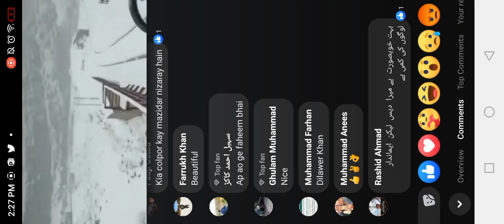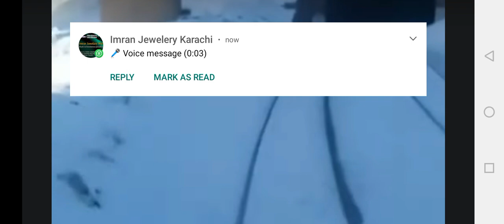Snowfalling and Trains in Quetta Balochistan کوئٹہ کی برف اور ریل گاڑی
Snowfalling and Trains in Quetta Balochistan

کوئٹہ کی برف اور ریل گاڑی
(old video)